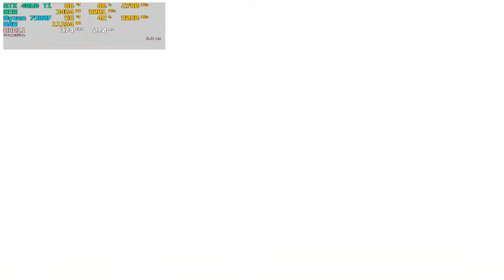Counter-strike 2 : RTX 4060 Ti 8GB + Ryzen 7500F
RTX 4060 Ti 8GB / Ryzen 7500F / 2560x1440@165Hz / GeForce Game Ready Driver: 551.86

Configuration PC:
Ryzen 7500F 3.7 GHz / (TurboBoost to 5.0 GHz)
PALIT RTX 4060 Ti GDDR6 8GB StormX
RAM: KingBank DDR5 6400MHz 2x16GB CL32 (Hynix A)
Motherboard: GIGABYTE B650M DS3H
Power Supply: CoolerMaster MWE 700 WHITE V2
Cooler: Deepcool AS500
Case: Cougar Duoface
SSD: ADATA XPG GAMMIX S50 Lite 512GB
OC: Windows 11 Pro x64